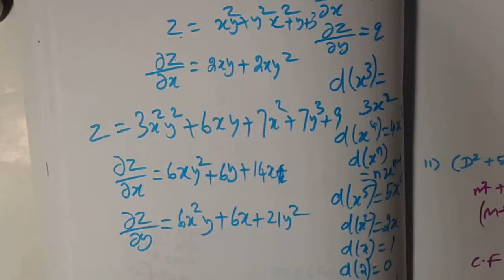Madras University Allied Mathematics II Unit 2 Important two marks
Madras University Allied Mathematics-II Unit-2 Two marks from 5 years Question papers with solutions | Differential equations| B.sc and BCA degrees